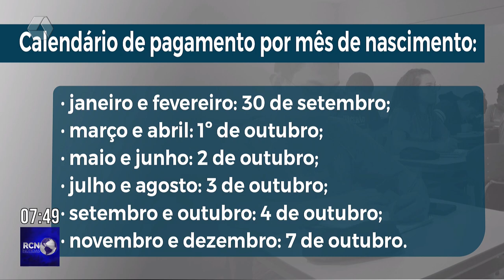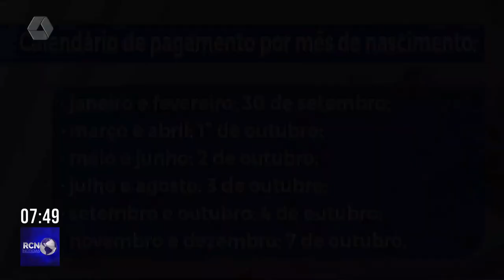Estudantes começam a receber pagamento do programa Pé-de-Meia